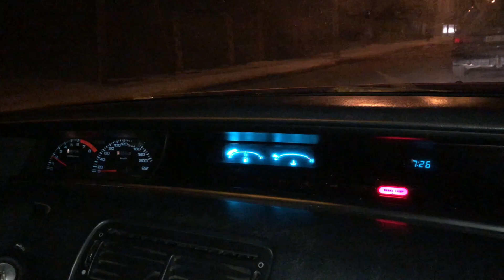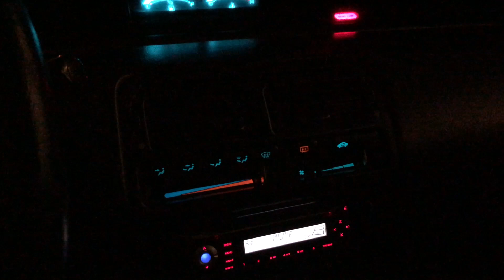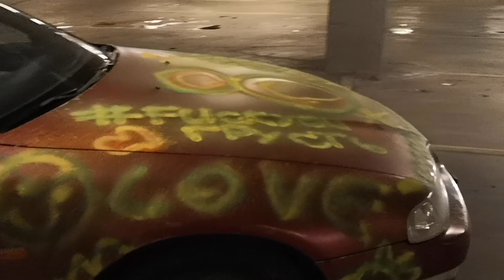Мне подарили Honda Prelude